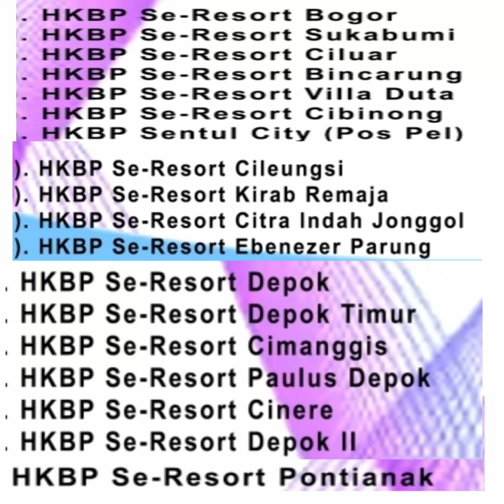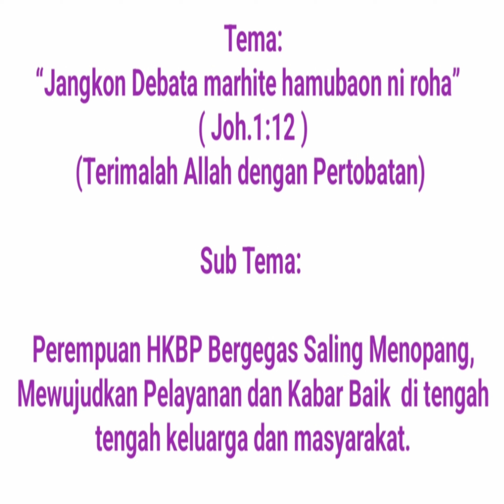PPD Kick Off (Segera Dimulai) Kebaktian Padang - Lomba Senam Uning2an - Hiburan. Rabu, 7/09/2022